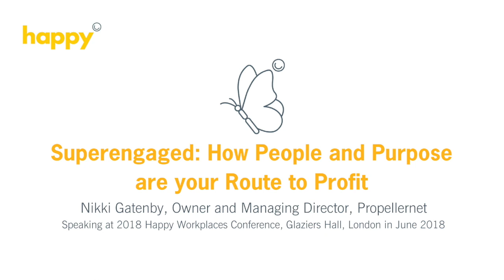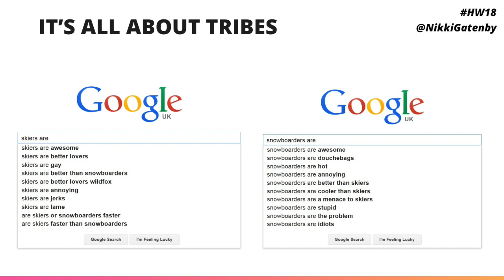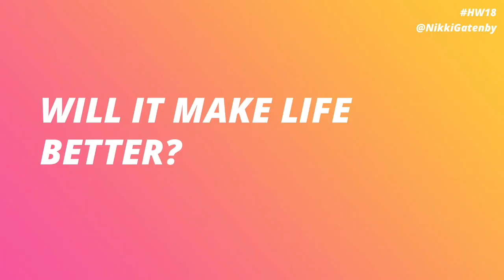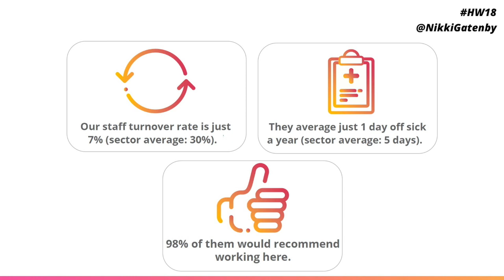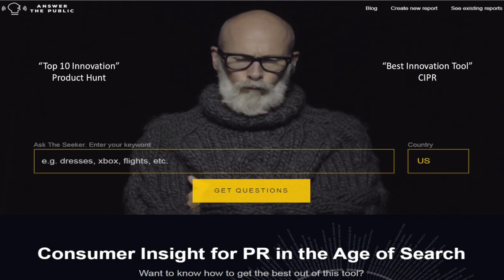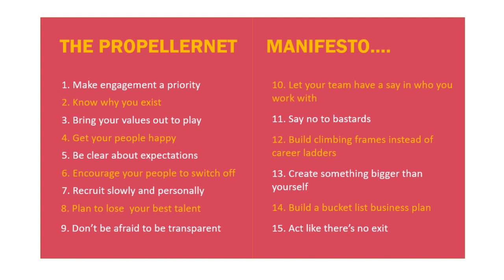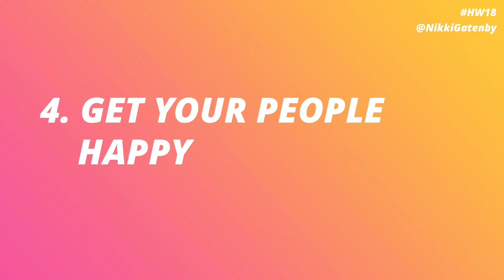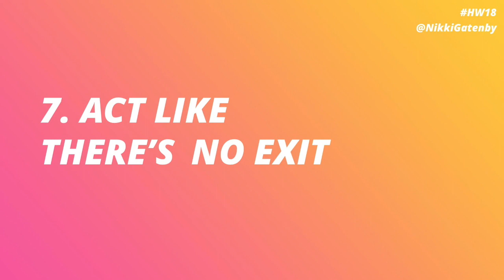Superengaged: How People and Purpose are Your Route to Profit [Full Video]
What would your workplace be like if your people were not just engaged but superengaged?

Propellernet is one of the top 10 Best Places to Work in the UK for the last 5 years running and billed as one of the most progressive search agencies in Europe. Nikki Gatenby, Owner and Managing Director of Propellernet, will explain how they literally make people’s dreams come true and give tips for creating a truly happy and engaged organisation.

Download the Happy Manifesto for FREE with lots more great ideas